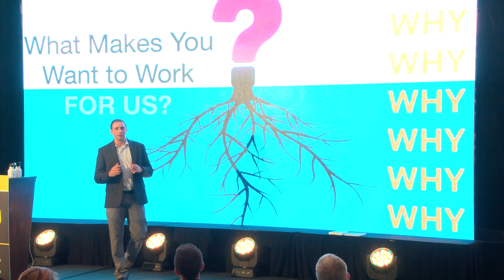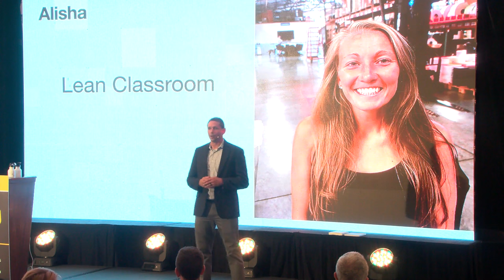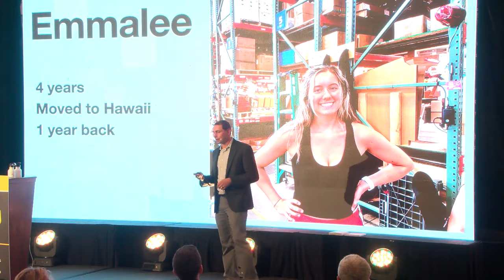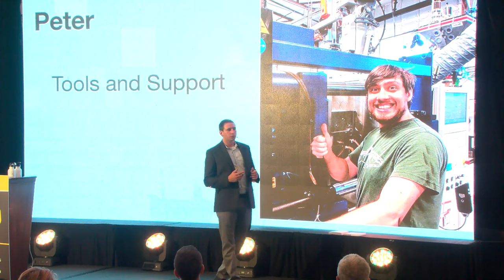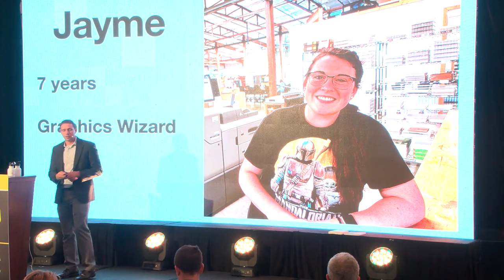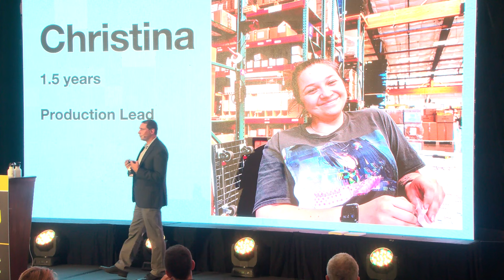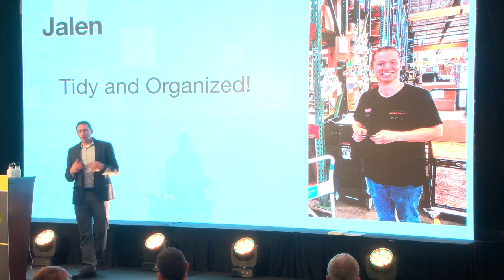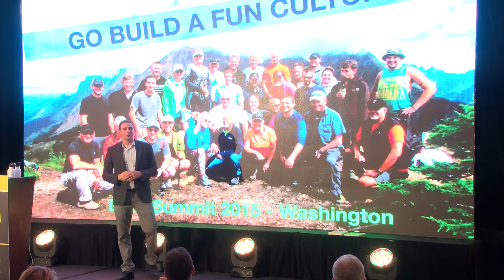Lukas Holland: Lessons in Lean Leadership (2 Second Lean Summit)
Lean leader, Lukas Holland from Fastcap speaks upon the lessons he has learned in one of the world's top lean companies.